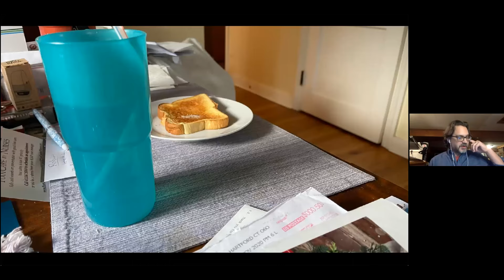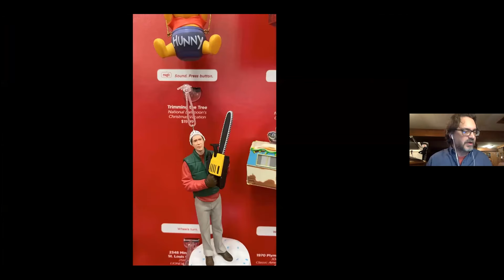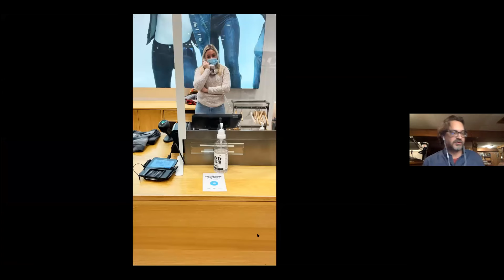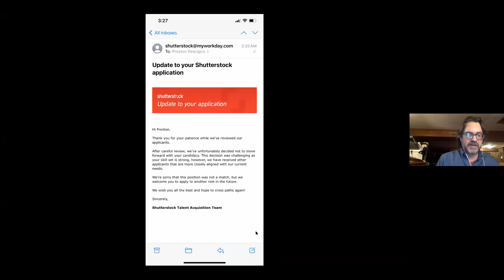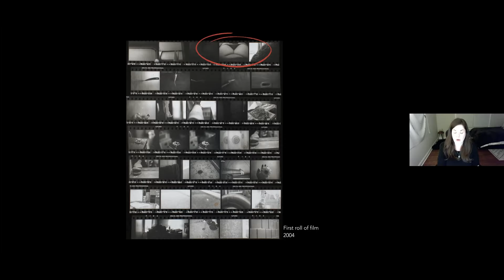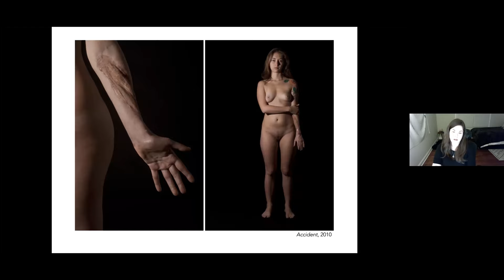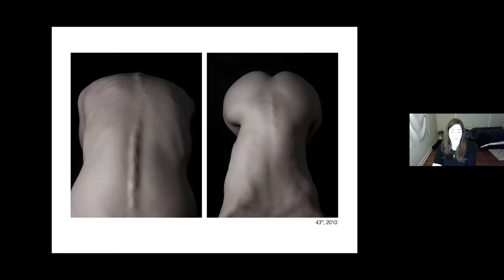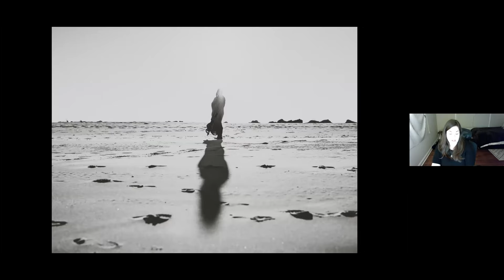Third Thursdays with Bridget Laudien + Preston Rescigno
Bridget Laudien

Bridget Laudien is a published and internationally exhibited portrait photographer based out of New Jersey. By capturing a wide variety of subjects, she has built a substantial portfolio throughout her unique photographic journey. But it is through long term projects that she draws awareness to the difficult, but important, aspects of life she is most passionate about: animal rights and post traumatic growth. Since 2005 Bridget has been using photography as a medium to explore the histories held in and told by people’s bodies, including her own. Her “Art of Empowerment” series features intimate portraits of women who embody resilience after trauma and power through vulnerability.

Preston Rescigno

Benedict Evans in 2015 extrapolated that there were more pictures made in that one year than were made in the whole history of analogue photography. Photography has become the lifeblood of our culture. The multitude of platforms were we experience photography, social media, websites, bus advertising, email, memes, streaming, zoom, along with the sheer firehose of images we experience, has obliterated the sectional and hierarchical spaces that photography had occupied and has moved it to a flattened non-hierarchical realm. A picture can, does, have different lives and is experienced in spaces that can now easily bypass the traditional cultural gatekeepers. In turn, the photograph has become ephemeral, experiential and tied to a need to feel rather than its traditional preoccupation to keep and document.

I have access to over 25,000 images on a small computer I carry around in my pocket. I look at hundreds of pictures a day just on social media. In my work I’m most interested in how this avalanche of image making, especially now in this time of a pandemic/political/social justice reckoning, has affected a paradigm shift in how we now think about photography, the way it affects how I make work and how this digital culture creates an “ecosystem of visibility” for the photographs.

1ADRIANO D’ALOIA and FRANCESCO PARISI, Snapshot Culture: The Photographic Experience in the Post-Medium Age, 2016